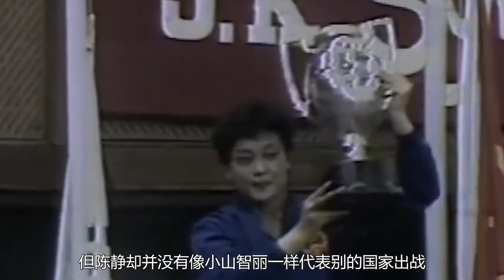不服邓亚萍，与肖战恋爱，奥运冠军被逼去台湾，如今嫁高官当老板【体娱一品官】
体娱一品官 邓亚萍 肖战 恋爱 我们的内容专注于体育赛事，绝对不会包含任何暴力或血腥元素。